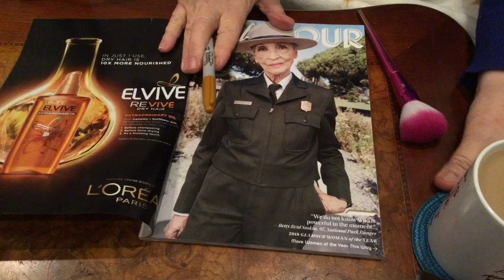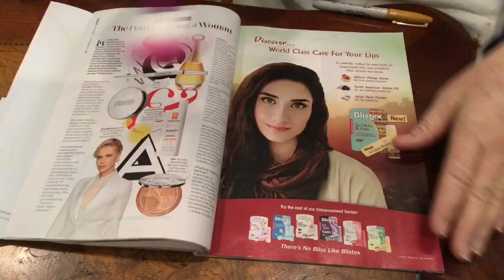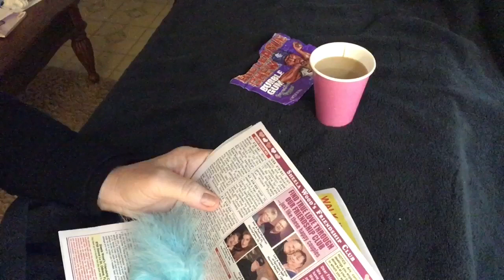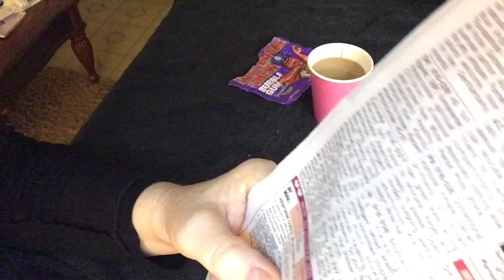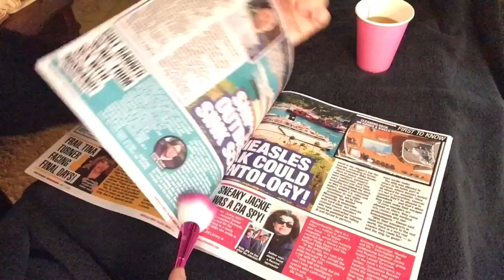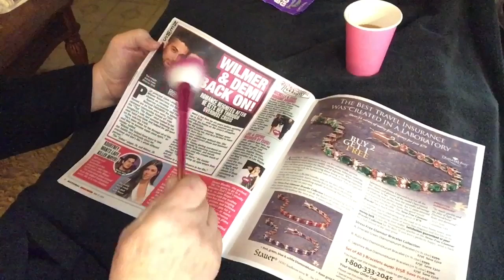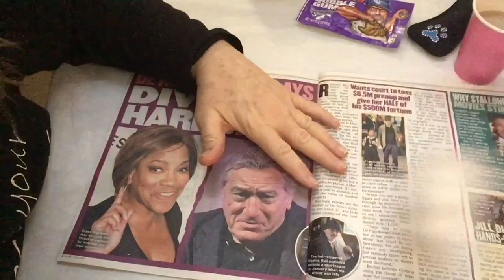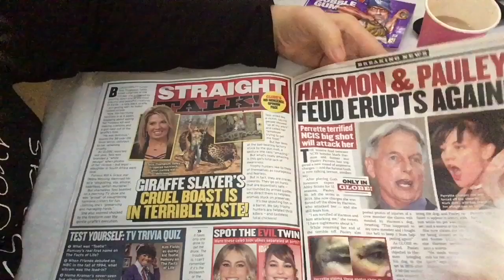One Hour Quiet ASMR 🎧 Browsing Compilation: Glamour, The Globe & The Enquirer Magazine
..as promised...enjoy. 🎧  Please wear headphones  Vlog 2561 In HD

browsingmagazines @angelabrightasmr This video is for entertainment purposes only This video is not intended for children under the age of 13 (COPPA) A reminder to viewers: My ASMR videos are not a replacement for professional care. If you have physical, emotional or mental health needs, please seek professional treatment.